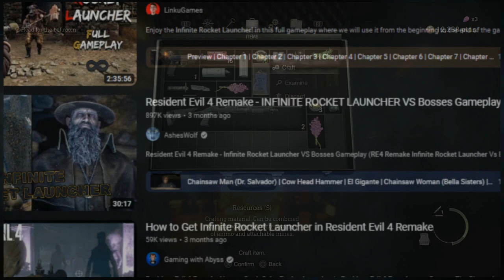Late bloomers are always late to everything.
Discord servers:

Ironhide: (Maintence issues)

shorts video
shorts
shorts funny
shorts youtube
shorts shorts
shorts tiktok
resident evil
resident evil 4 remake
resident evil 4 remake puzzle
resident evil 4 remake playthrough
resident evil 4 remake gameplay ps4
resident evil 4 remake gameplay 4k
resident evil 4 remake gameplay full
infinite rpg re4 remake
infinite rpg re4
rpg infinite ammo